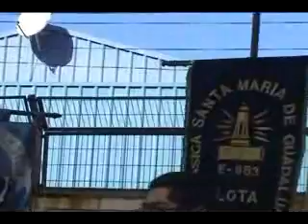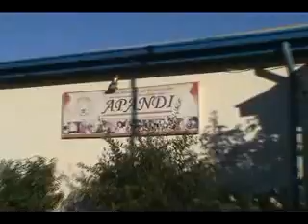LOTA, Enrique Torres Zapata 11